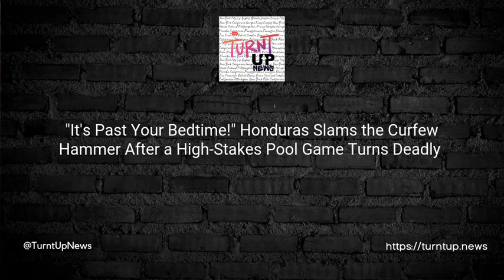"It's Past Your Bedtime!" Honduras Slams the Curfew Hammer After a High-Stakes Pool Game Turns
💣 "It's Past Your Bedtime!" Honduras Slams the Curfew Hammer After a High-Stakes Pool Game Turns Deadly 🎱⏰

TL;DR;: Tragic massacre at a Honduran pool hall prompts President Xiomara Castro to flex her security muscles.